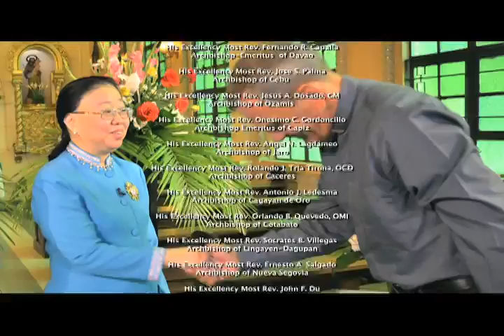Ma'am Elvira with Archbishop Piero Marini and Fr. Vittore Boccardi Part 2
Power to Unite with Elvira
Season 5 Episode 05 Ma'am Elvira interviewed Archbishop Piero Marini the President of the Pontifical Committee Int'l Eucharistic Congress and Fr. Vittore Boccardi, Executive Secretary Part 2